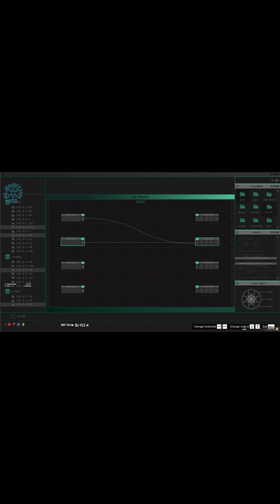drugs butch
butch is high